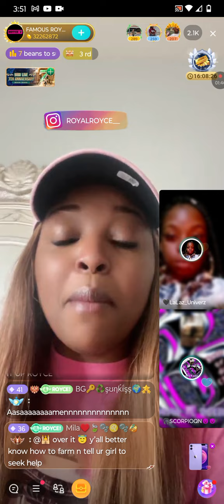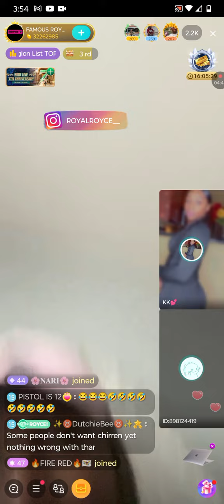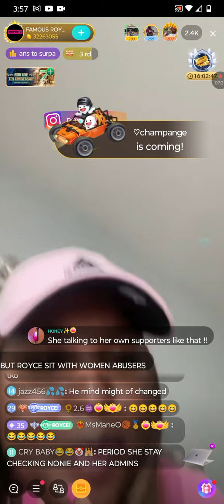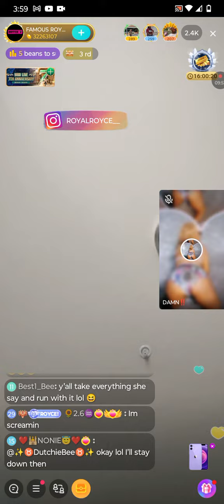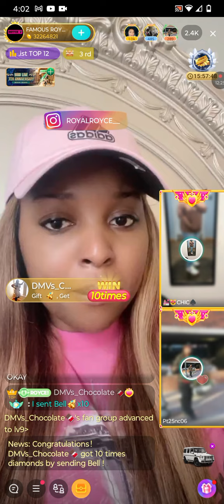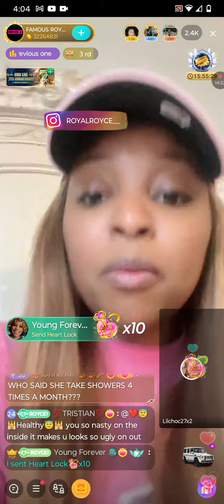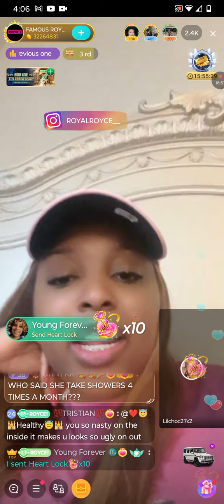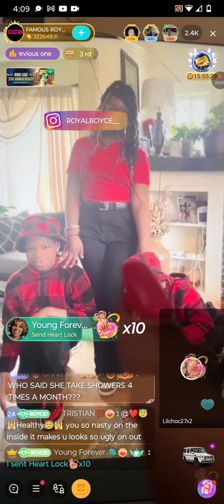Royce goes in on Angelic Soul